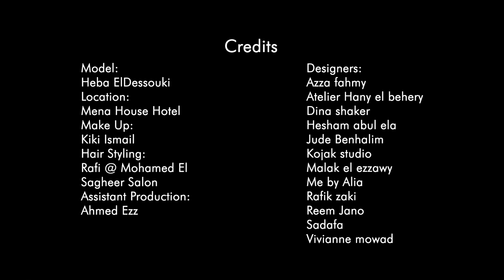EniGma Magazine Editorial in Cairo